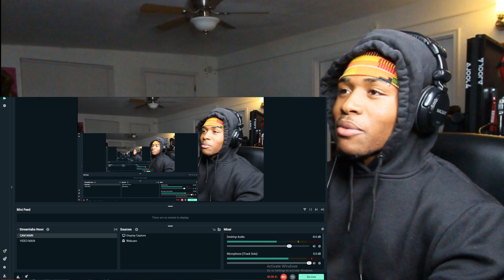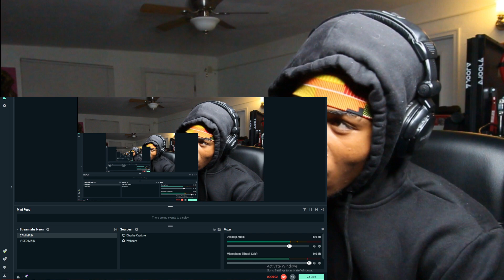“WHO'S A GOOD BOY?”..." When people say their dog doesn't bite! (Tra Rags) | LONNIE TV REACTS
LonnieTv

When people say their dog doesn't bite
Tra Rags